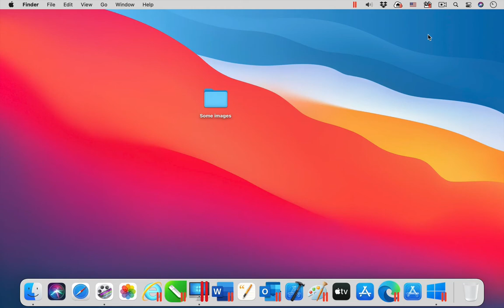Parallels Toolbox for Mac - Resize Images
The tool Resize Images is one of the 40+ tools that are included in Parallels Toolbox for Mac. ► Try it for free

With Resize Images, resize one—or multiple—images, and convert images between various formats.